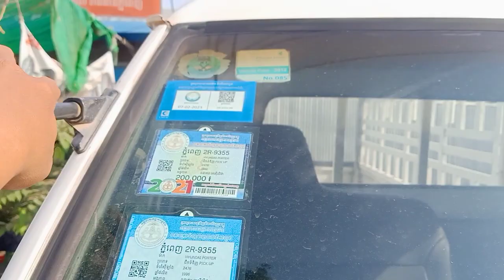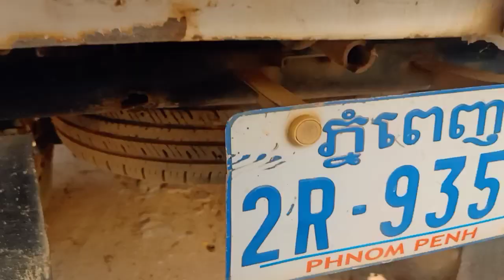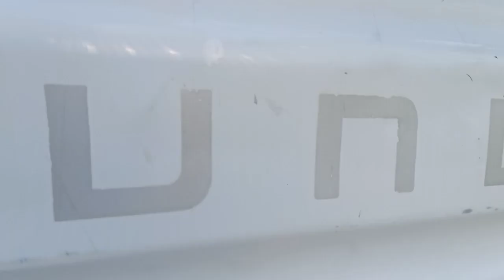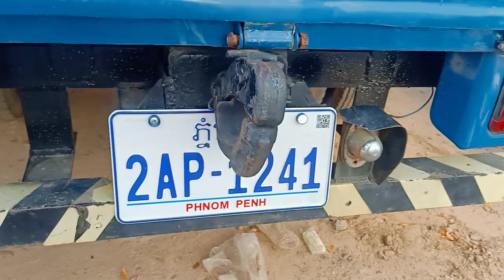Hyundai porter 96/ធានាឡានស្អាតបាតខ្ចី/ម៉ាសុីនអេមណាស់/$6200ត/0963460007/068611125/099790013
If you want to like any car, you can comment at the bottom of the video, our team will go down to help record it for sure, below are many cars for sale, please click មើល